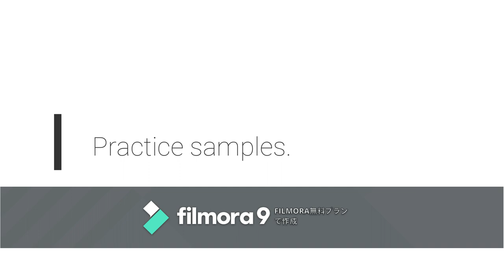Simple polyrhythm.For beginners of drums.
Please concentrate on quick without thinking about the feeling of groove.
First of all, the practice method of eight beats is to beat the eighth note exactly with a snare drum in 4/4 time. Once you get used to the RLRL procedure, put bass drums in 2, 4, 6, and 8. If you get used to it, try adding accents to snare drum drums 4 and 8. If you get used to it, try hitting the eighth note on the snare drum with the hi-hat. Think of shuffle beats as triplets
Thick teen beats with bass drums in 3,6,9,12 can be done in the same way.

グルーヴ感の事は考えずクイックに集中してください。
まずエイトビートの練習法は4/4拍子で8分音符を正確にスネアドラムだけで叩いてください。手順はRLRL慣れてきたら２，４，６、８、にバスドラムを入れてください。それにも慣れたらスネアドラムドラムの４，８にアクセントを入れてみてください。感覚に慣れたらスネアドラムで叩いていた８分音符をハイハットで叩いてみてください。シャッフルビートは３連譜と考えて
３，６，９，１２にバスドラムを入れる、シックティーンビートも同じ考え方でできます。